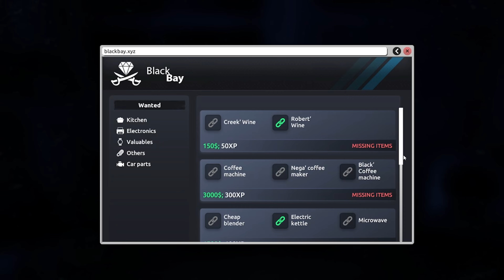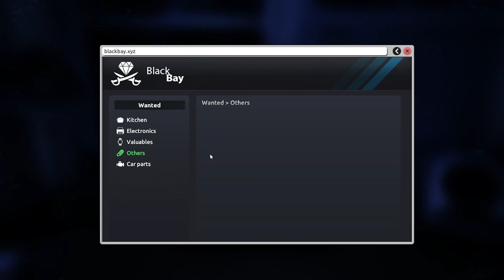Thief Simulator 2 #02 - WE GET CAUGHT!!